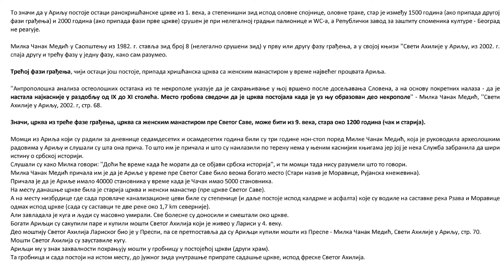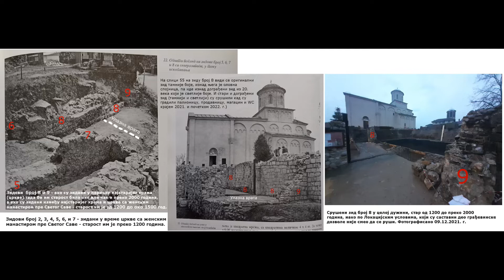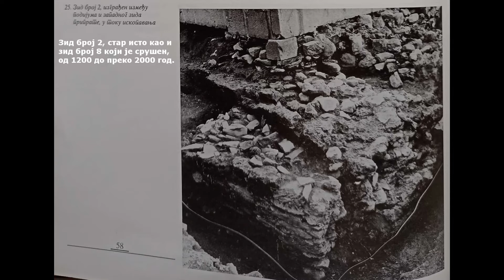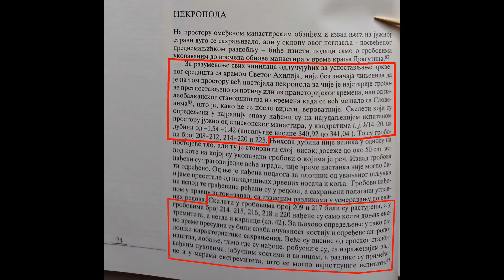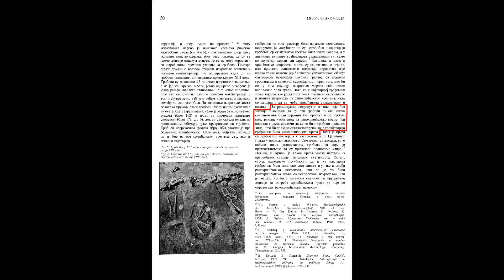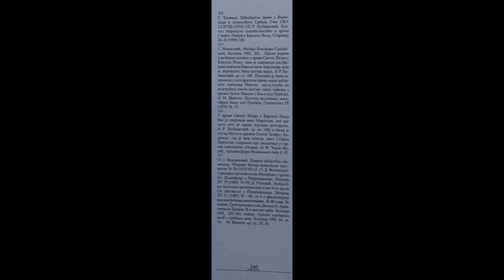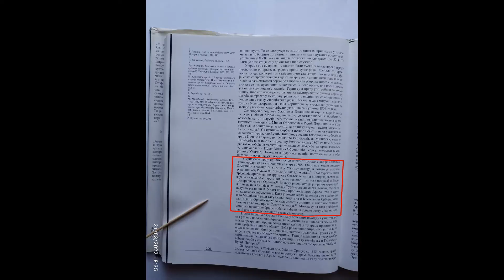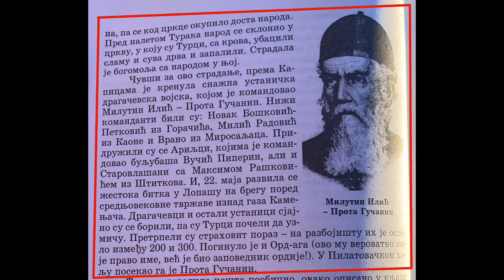05.05.2022. - Обавештење у вези дешавања у дворишту цркве Светог Ахилија у Ариљу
Само текст обавештења у Pdf - у